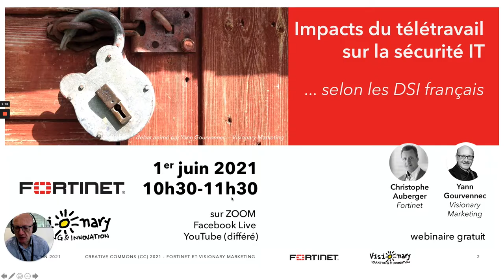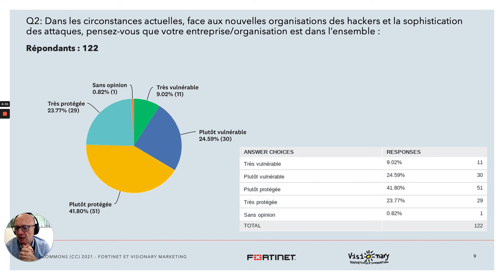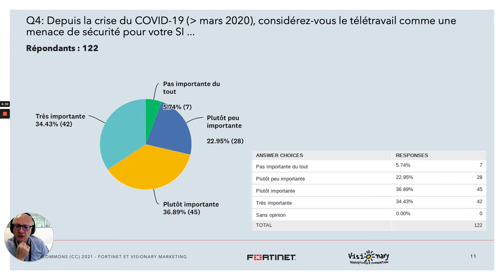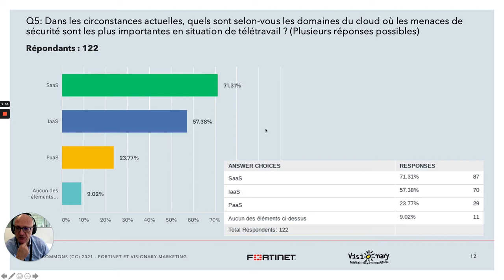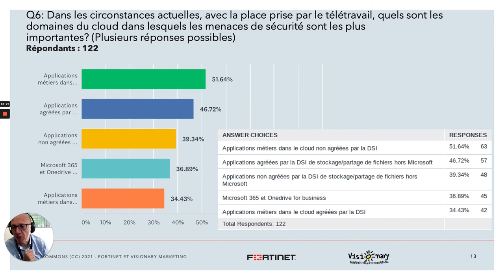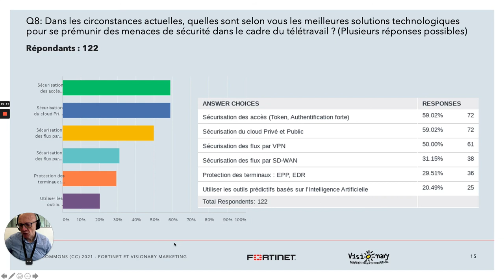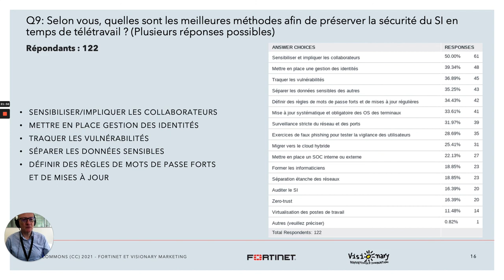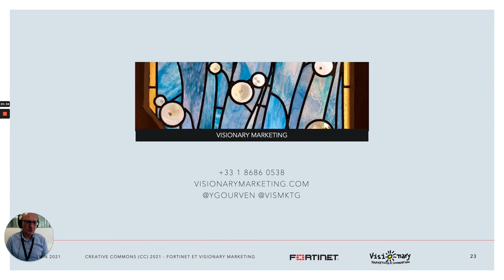Impact du télétravail sur la sécurité informatique (IT) par les DSI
Quel a été l'impact du télétravail sur la sécurité IT dans les entreprises françaises ? Visionary Marketing a réalisé une étude sur une centaine de DSI et responsables informatiques français en avril et mai 2021. Qules ont été les impacts du télétravail selon le ressenti des informaticiens ? Quelles ont été les menaces les plus importantes ? Les méthodes qui sont considérées les plus efficaces ? Autant de questions qui trouvent leur réponse dans ce livre blanc accompagné de son infographie PPT.

Impact du télétravail sur la sécurité informatique (IT) par les DSI (livre blanc)

Impact télétravail sécurité IT - télécharger le raport et l'infographie PPT
Contexte De L’étude Et Principaux Enseignements / Profil Des Répondants

Celle étude sur l'impact du télétravail sur la sécurité de l’IT a été réalisée en ligne pour le compte de Fortinet par Visionary Marketing en avril et mai 2021. Elle a permis de recueillir 220 réponses dont 122 ont été conservées après filtrage.

122 DSI, responsables IT et informaticiens français

Cette étude a été réalisée auprès des responsables informatiques français actifs dans les grandes ou très grandes entreprises ou organisations françaises. La moitié des répondants travaille dans des ETI de 1.000 à 5.000 personnes, 28% dans des sociétés de 5.000 à 50.000 employés, le reste se répartissant pour environ 18% sur les très grosses entreprises de plus de 50.000 personnes.

Les répondants sont classés en trois sous-échantillons à peu près égaux, les DSI et CTO (environ 1/3), un peu plus d’un tiers pour les responsables informatiques et 32% pour les autres informaticiens.

Les secteurs d’activité des répondants sont groupés en trois tiers à peu près égaux. D'abord un tiers sur la famille IT/Télécom, un autre sur les services (y compris le service public, les médias, les loisirs, le tourisme et la distribution) et environ 30% sur l’industrie, l’agriculture, l’énergie, le transport et la logistique).

Les 3 enseignements principaux de cette étude

Enseignement n° 1 : les responsables IT français interrogés confirment l’importance de la situation inhabituelle de télétravail généralisée comme étant un accroissement de risque sur le SI et les données (23% avant à 34% après la pandémie considèrent ce risque très important). Le BYOD et le CYOD sont vus comme un caractère aggravant (72% des répondants) ainsi que les applis métiers non agréées par la DSI.

Enseignement n°2 : 33% des informaticiens interrogés considèrent leur entreprise comme vulnérable ou très vulnérable à des menaces qui sont principalement le phishing et les rançongiciels (53% des répondants pour chaque). L'ensemble du cloud est vu comme une source de vulnérabilité, avec en tête le SaaS (78%) et le IaaS (57%).

Enseignement n°3 : Il ne semble pas y avoir de solution unique pour protéger le SI et les données des attaques en période de télétravail. Parmi les solutions proposées pour la sécurisation des sites distants, Le SDWAN paraît intéresser une forte proportion de répondants (87%).

L'année dernière, une étude réalisée par EMLyon et dont les résultats ont été commentés sur les colonnes de Visionary Marketing avait cependant jeté le doute sur l'importance de cette avancée technologique de l'assistant vocal.   S'agit-il d'une véritable percée pour le Web ? Quelle est la réalité derrière l'usage de ces enceintes connectées ? Quel est le niveau de compréhension de leurs utilisateurs ? Autant de questions que nous nous posions sans forcément pouvoir y répondre.